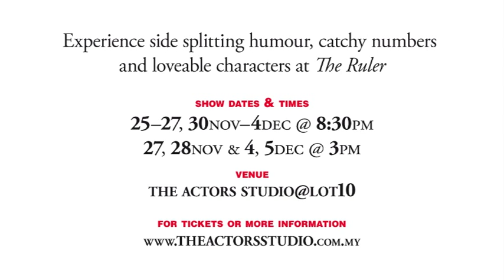The Ruler (25 Nov - 5 Dec 2010) - Watch the Trailer!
With the holiday season just round the corner, The Actors Studio brings to you a fun panto' The Ruler, directed by and starring well-known funny man Sham Sunder Binwani.

It is based on a fairy tale set in a land far, far away.

After his parents passed away in a freak accident, a young prince was adopted by a wise old vizier (Bonda Bendahara) who was ruling on behalf of the prince.
Now the young prince has come of age but shows no interest in women as he is always surrounded by Bonda Bendahara and the palace guards. As the rule of the state says that he must be married in order to be the Ruler, Bonda Bendahara does her utmost to find a suitable princess.

Enters the long lost distant cousin of the prince who is also eyeing the throne. He sends some tough-looking bodyguards to distract the prince so that he can claim the throne.

Will the prince find the woman of his dreams? Will the evil cousin succeed in his plans? Will the land have a true Ruler?

Music, fun & laughter for the whole family...

TEAM
Executive Producer Dato' Faridah Merican
Artistic Director Joe Hasham
Director Sham Sunder Binwani
Scriptwriter Marina Tan
Choreographer Farah Sulaiman
Vocal Director Ho Soon Yoon
Lighting Designer Tomoe
Featuring June Low, Johan Yusof, Sham Sunder Binwani, Sani Zainal Abidin, JessicaOng, Alvin Looi, Shahila Johan, Deanna, Kreshenka Jaisi, Alesia Dhana, Nicol & Paul Wong

SHOW DETAILS
Date & Time: 25 - 27 Nov, 30 Nov - 4 Dec @ 8.30pm; 27 - 28 Nov, 4 - 5 Dec @ 3pm
Venue: The Actors Studio @ Lot 10
Ticket Price: RM50 (adults / centre), RM40 (adults / side), RM30 (students & the disabled)
Family Package: RM120 for family of 4!

BOX OFFICE
Call / Walk In: The Actors Studio @ Lot 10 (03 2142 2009 / 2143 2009)